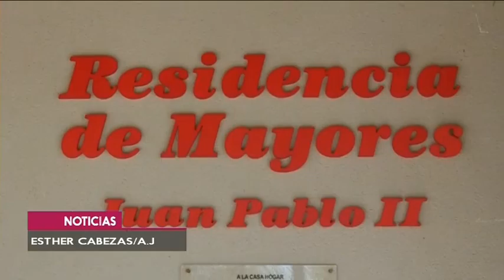DOS ANCIANOS HERIDOS EN UN INCENDIO EN UNA RESIDENCIA DE MAYORES DE ALOVERA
Las llamas sorprenden a la Residencia de Mayores Juan Pablo II de Alovera, Guadalajara. El incendio se originó ayer sobre las 22:20 horas . Las primeras hipótesis apuntan al contacto de un cigarrillo con el oxígeno que portaba uno de los dos ancianos heridos.